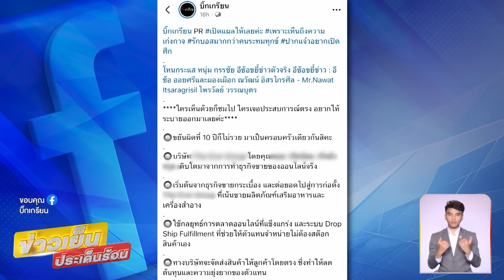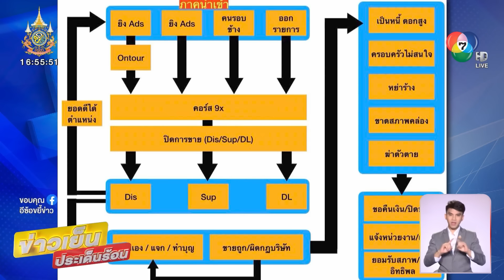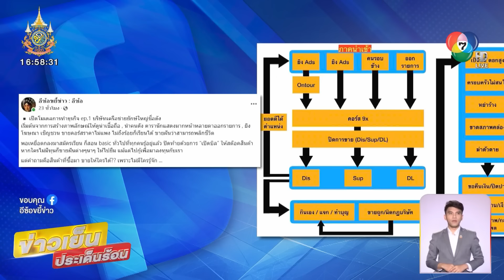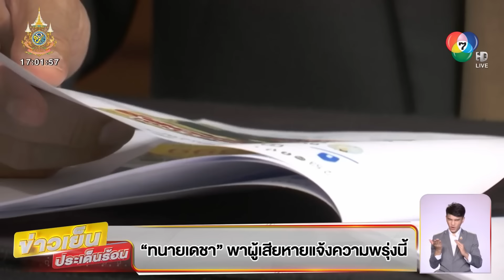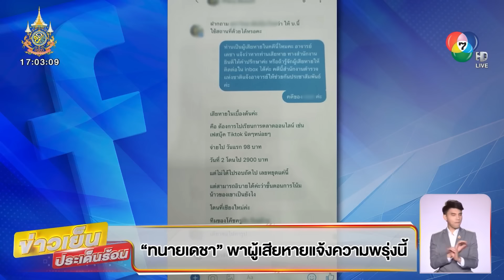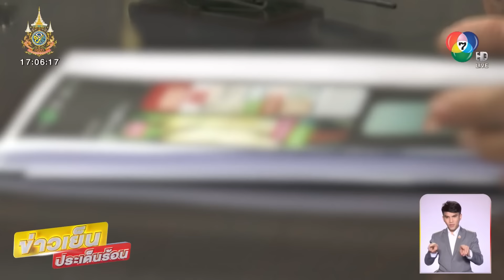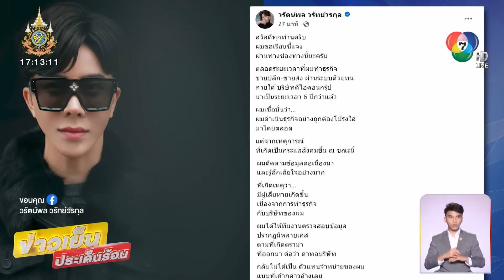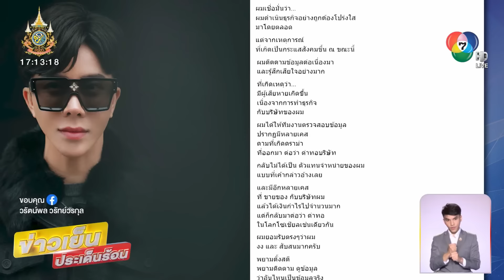เพจดังแฉ ! “บริษัทขายตรง” ชวนลงทุน-สมัครเรียน พบผู้เสียหายจำนวนมาก | ข่าวเย็นประเด็นร้อน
ข่าวเย็นประเด็นร้อน - เพจดังแฉไม่หยุด ธุรกิจชวนลงทุน วลีเด็ด ขยันผิดที่ 10 ปีก็ไม่รวย อ้างมีผู้เสียหายจำนวนมาก จนโลกออนไลน์ติดแฮชแท็ก บริษัทขายตรงที่เป็นข่าว พุ่งทะยานติดเทรนด์

ดรามา บริษัทดัง ชวนลงทุน-สมัครเรียน

กำลังเป็นประเด็นร้อนในโลกออนไลน์ สำหรับบริษัทขายตรงชื่อดัง ที่ใช้เหล่าดาราตัวท็อปของเมืองไทย เป็นพรีเซ็นเตอร์ เปิดธุรกิจขายตรง สร้างดาวน์ไลน์ ขายฝันให้ประชาชนมาร่วมลงทุน สุดท้ายไม่เป็นตามที่พูด สร้างความเสียหายต่อประชาชนมากมาย

เพจเฟซบุ๊กดัง ๆ เช่น บิ๊กเกรียน และ อีซ้อขยี้ข่าว ออกมาเปิดเผยข้อมูลว่า บริษัทดังกล่าวใช้กลยุทธ์การตลาดออนไลน์ที่แข็งแกร่ง และระบบ Drop Ship Fulfillment ที่ช่วยให้ตัวแทนจำหน่ายไม่ต้องสต็อกสินค้าเอง ทางบริษัทจะจัดส่งสินค้าให้ลูกค้าโดยตรง บริษัทมีการเปิดตัวแทนจำหน่าย ซึ่งต้องลงทุนในการเปิดบิลสินค้า เพื่อนำไปขายต่อ

บริษัทดังกล่าวมีการโฆษณาด้วยการจ้างดาราชื่อดังเป็นพรีเซ็นเตอร์ แถมมีตำแหน่งใหญ่ในบริษัทด้วย เช่น นางเอกสาวชื่อดัง รับตำแหน่งผู้อำนวยการฝ่ายสื่อสารองค์กร อดีตพระเอกชื่อดังระดับตำนาน รับตำแหน่งผู้อำนวยการฝ่ายพัฒนาและวิจัยผลิตภัณฑ์ ซึ่งกรณีของอดีตพระเอกท่านนี้ ออกมาชี้แจงแล้วว่าเป็นเพียงพรีเซ็นเตอร์ ไม่เกี่ยวกับการขาย และไม่รู้เรื่องของบริษัทเท่าไหร่ เพราะเพิ่งเข้ามาได้ไม่ถึง 1 ปี ดาราและพิธีกรชายชื่อดัง รับตำแหน่งผู้อำนวยการฝ่ายการตลาด

เพจอีซ้อขยี้ข่าว ยังเปิดโมเดลบริษัทเครือข่ายยักษ์ใหญ่ดังกล่าว เริ่มต้นจากการสร้างภาพลักษณ์ให้ดูน่าเชื่อถือ นำคนดัง ดารา นักแสดงมากหน้าหลายตาออกรายการ ยิงโฆษณาเชิญชวน ขายคอร์สราคาไม่แพง ไม่ถึงร้อยก็เรียนได้ ขายฝันว่าสามารถพลิกชีวิตได้

พอเหยื่อเริ่มเยอะ มาลงสมัครเรียน ก็สอน basic ทั่วไปที่ทุกคนรู้อยู่แล้ว ปิดท้ายด้วยการ เปิดบิล ให้สต็อกสินค้า หากใครไม่มีทุน ก็ขายฝันต่าง ๆ นานา ให้ไปยืม หรือให้ไปกู้ เพื่อมาลงทุนกับบริษัท

แต่คำถามคือสินค้าที่ซื้อมา ขายให้ใครได้ เพราะไม่มีใครรู้จัก แล้วตั้งแต่เปิดบิลสต็อกสินค้า ยอดขายล้านชิ้น อยู่ที่ตัวแทนไปแล้ว 9 แสน 9 หมื่นชิ้น

เปิดงบการเงินบริษัทดัง

วิเคราะห์งบการเงินบริษัทเครือข่ายดังกล่าว บริษัททุนจดทะเบียน 50 ล้านบาท ปี 2564 มีรายได้ 4,900 ล้าน, ปี 2565 รายได้ 2,500 ล้าน, ปี 2566 รายได้ 1,882 ล้าน จะเห็นว่ารายได้ลดลงอย่างมีนัยยะสำคัญ ข้อสังเกต ปี 2565 มีรายได้อื่น ๆ เพิ่มมา 500 ล้านบาท

ส่วนต้นทุนขาย ปี 2564 อยู่ที่ 3,709 ล้านบาท, ปี 2565 อยู่ที่ 2,381 ล้านบาท, ปี 2566 อยู่ที่ 1,707 ล้านบาท ส่วนกำไรสุทธิลดลงมหาศาลจาก 1,022 ล้านบาท ในปี 2564 เหลือ 296 ล้านบาท ในปี 2565 และในปี 2566 ลดเหลือแค่ 28 ล้านบาท

กบ ไมโคร แฉถูกหลอกร่วมธุรกิจ

ขณะที่นักร้องดังรุ่นใหญ่อย่างคุณ กบ ไมโคร ออกมาแฉธุรกิจเครือข่ายดังกล่าว หลังเคยสมัครเป็นดีลเลอร์ จนสูญเงินนับล้าน โดยเจ้าตัวโพสต์บางช่วงว่า ผมโง่เอง ไม่ทันเกมเอง ไม่เคยค้าขาย เลยไม่เข้าใจรูปแบบธุรกิจ กว่าจะต่อภาพจบ ก็ทำไปปีครึ่ง ผมเข้าไปช่วงพีเรียดสุดท้ายก่อนหมดโควิด-19 ผมไม่ได้เป็นพรีเซนเตอร์ หรือรับค่าจ้างใด ๆ ผมกับภรรยาเปิดบิลไป 7 ดีลเลอร์ (คูณ 2 แสนกว่า) กับลงขันยิงแอดด้วยประมาณ 1 ล้าน

สุดท้ายเลิกทำ เพราะได้คุยกับหลาย ๆ คน ที่เอาเงินก้อนสุดท้ายมาลง เอาบ้าน รถ ที่ดินไปเปลี่ยนเป็นเงินมาลง จนแทบสิ้นเนื้อประดาตัว มีมากมายที่เครียดจนสโตรค สามีขอเลิก ลูกไม่คุยด้วย ครอบครัวแตกแยก ผมทำใจไปต่อไม่ได้จริง ๆ

ถึงตรงนี้บอกเลยว่าไม่มีใครเอาผิดเขาได้หรอก ผมเองก็ไม่สามารถเอาผิดเขาได้ เพราะเขาสร้างเงื่อนไขไว้รัดกุมมาก เลยได้แต่บอกว่า เขาไม่ผิดหรอก ผมมันโง่เอง ธุรกิจที่ไม่ผิดกฎหมายอะไรเลย แต่กลับมีคนสูญเสียมากมายนั้น อันตรายมากกว่าธุรกิจ 18 มงกุฎ และที่ไม่มีสื่อ หรือหน่วยงานใดโฟกัสเรื่องนี้ เพราะคนผิดที่แท้จริงนั้น คือเจ้าทุกข์ที่ไม่ทันเกมที่เรียกว่าขายออนไลน์เอง ผมรู้ว่าคนของพวกบอสเห็นคอมเมนต์ของผม ฝากไปบอกว่า บุญส่วนบุญ บาปส่วนบาป เอามาทดแทนกันไม่ได้ อะไรที่ทำแล้วดี ก็ขอให้รุ่งเรือง อะไรที่เลวร้ายที่รู้อยู่แก่ใจ ขอให้เป็นไปตามกฎแห่งกรรม

อ้าง คริสโตเฟอร์ เบญจกุล เป็นผู้เสียหาย

แฮชแท็กบริษัทขายตรงที่เป็นข่าว ยิ่งร้อนแรงทะยานขึ้นติดเทรนด์ หลังล่าสุดเพจ อีซ้อขยี้ข่าว ออกมาเปิดรายชื่อผู้เสียหาย เป็นอดีตนักแสดงอย่าง คุณคริสโตเฟอร์ เบญจกุล ที่ประสบอุบัติเหตุจากการไปช่วยคนข้างถนน แต่กลับโดนรถเฉี่ยวจนกลายเป็นคนพิการ โดยทางเพจอ้างว่ามีดาราคนหนึ่ง ทักมาชวนให้ไปลงทุน สุดท้าย คุณคริสโตเฟอร์ เบญจกุล นำเงินเก็บก้อนสุดท้ายไปลงทุน แล้วล้มไม่เป็นท่า สุดท้ายคนมาชวนไม่เคยมาดูดำดูดี

ขณะที่ คุณเชอร์รี่ ภรรยาของคุณคริสโตเฟอร์ ชี้แจงว่า รู้จักกับบริษัทดังกล่าว เพราะเห็นจากการยิงแอดโฆษณา จึงสนใจเข้าไปดู แต่ถ้าจะเข้าร่วมคอร์อบรมผ่านซูม ต้องจ่ายเงินก่อน 97 บาท เมื่อได้ฟังแรงบันดาลใจจากบุคคลต่าง ๆ จึงนำเงินเก็บก้อนสุดท้าย 200,000 บาท ไปเปิดดีลกับบริษัทดังกล่าว มีการนำเวย์โปรตีนมาขาย แต่ต้องจ่ายค่ายิงแอด สัปดาห์ละ 3,000-5,000 บาท สุดท้ายไปต่อไม่ไหว